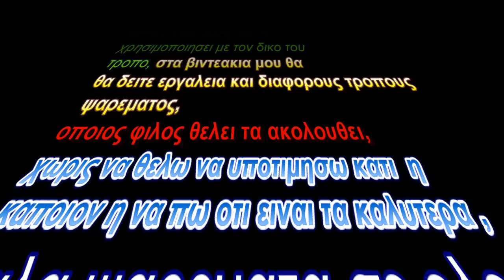Εργαλεια και ψαρεματα στο αγγιγμα.wmv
Μεγαλη διπλη Εορτη σημερα ,χρονια πολλα στους  Ευαγγελο -Ευαγγελια για την ονομαστικην τους Εορτη